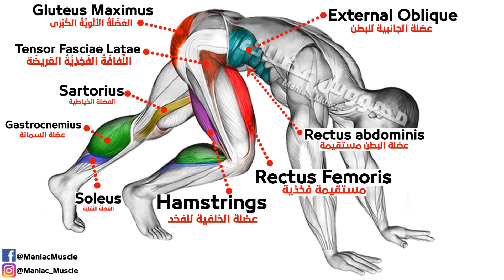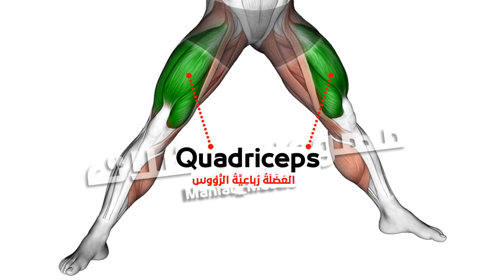Cardio workout at home | hiit workout 🔥 10 Minutes | Fat burn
cardio workout at home, HIIT workout, Cardio at home, Hiit workout at home
HIIT cardio 10 minutes, cardio exercise, full cardio workout for men, cardio workout 10 minutes, cardio workout for beginners, Fat burn

00:00 | Cardio Workout Cardio
00:02 | Mountain Climber Cardio
00:57 | Split Lunges Cardio
01:31 | Clock Push UP Cardio
02:36 | Power Push Aways Cardio
03:11 | Climber Tap Cardio
03:45 | Side To Side Lunge Cardio